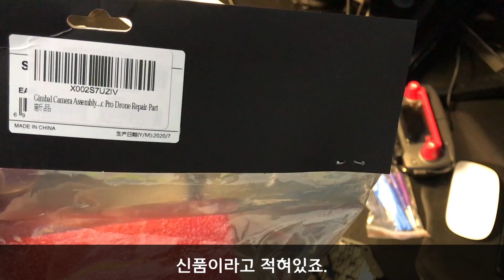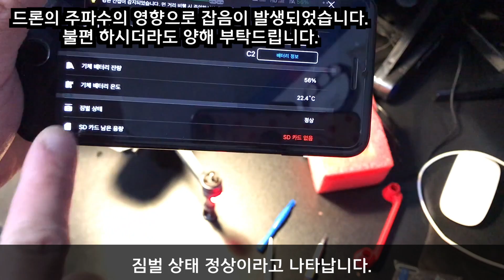[1080 60p] | DJI Mavic Pro Camera & Gimbal 수리하기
소방서 봉사활동을 하다가 드론을 추락시키면서 발생된 카메라와 짐벌의 수리를 진행한 영상입니다.